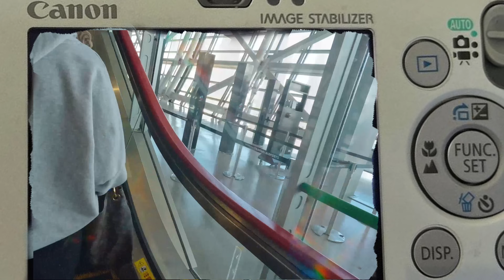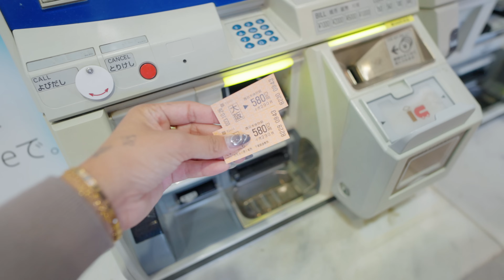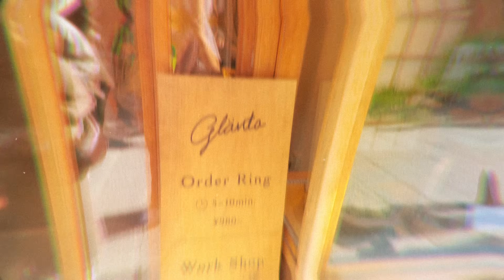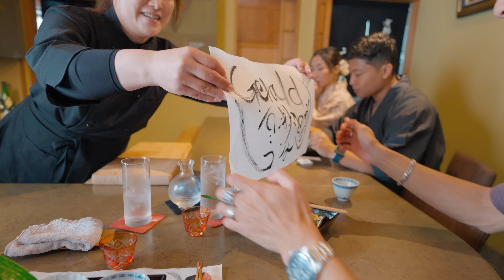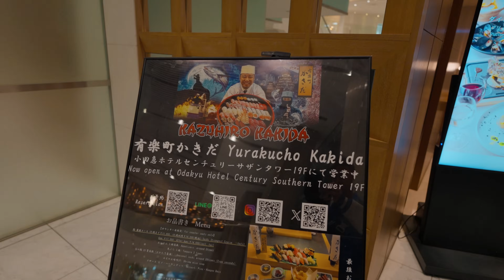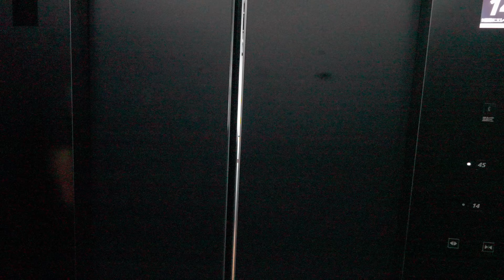How I Spent 14 Days in Japan 🇯🇵 (eating, vintage shopping, Disneyland, etc)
Tag me on my instagram with you watching this video for a shoutout!!